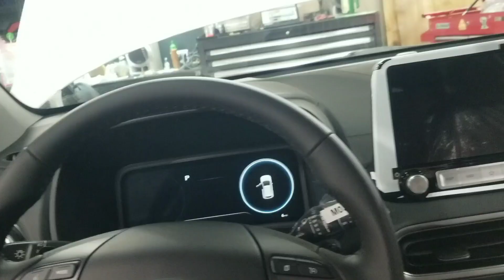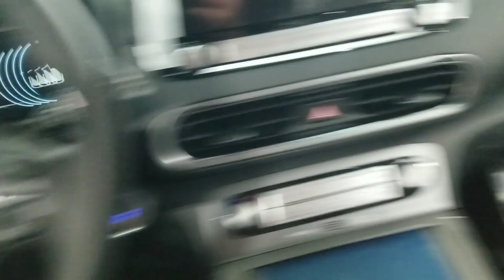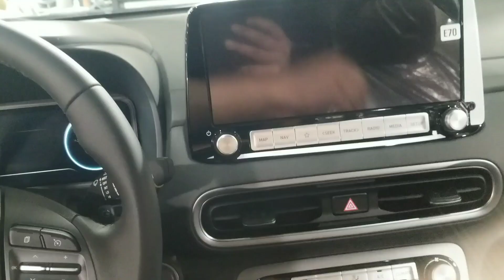removing plastic from a brand new Hyundai Kona EV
Hyundai kona EV 2023. removing the plastic